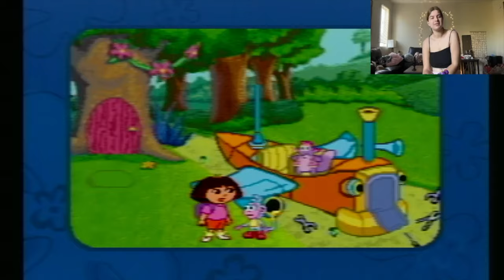Like Crack But Worse | Dora’s Fix-It Adventure - Vtech Smile - Part 1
my spotify artist page has changed! all my music can be found Carla plays Dora’s Fix-It Adventure for Vtech Smile (2005).